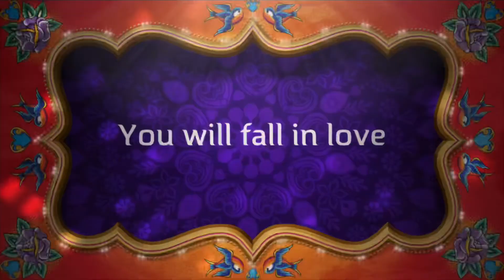A Day In Szczecin Trailer Video - Video Made By iPhone - Europe - City of Poland - Punjabi Blog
Szczecin is a city on the Oder River in northwest Poland. It’s known for its 19th-century Wały Chrobrego, or Chobry Embankment, and the renovated Pomeranian Dukes’ Castle, now a cultural center. Nearby is the Gothic Old Town Hall, hosting The National Museum’s exhibitions on Szczecin’s history and culture.